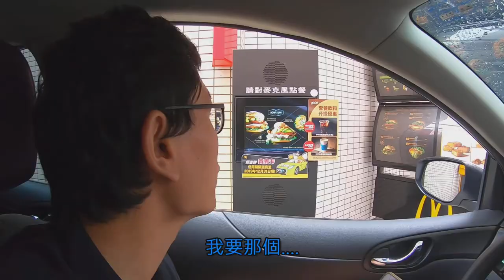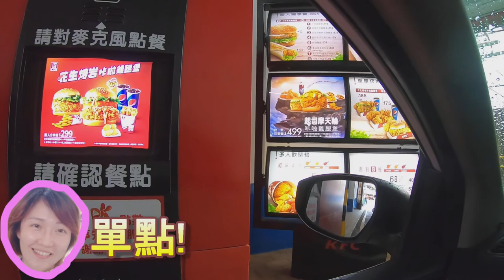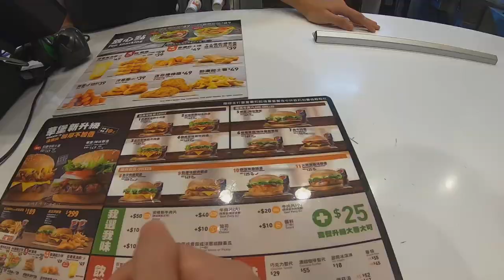早餐店VS速食店~雞腿堡大PK！(哪一家CP值高呢?)★肉咖夫妻的日常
影片中的漢堡現在應該是都買不到了^^
夏天的季節限定...
純粹練習拍攝剪接影片~~~
 (◉ω◉)萬聖節搗蛋一下ლ(´ڡ`ლ)